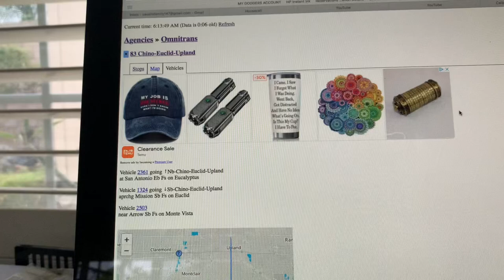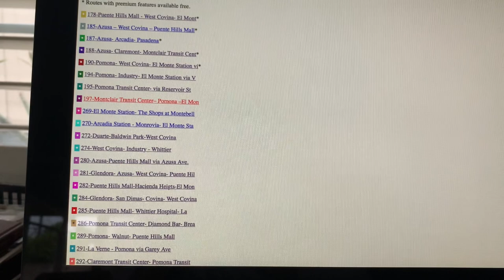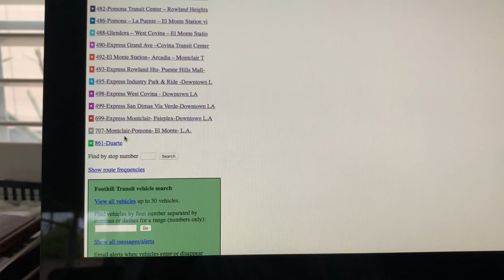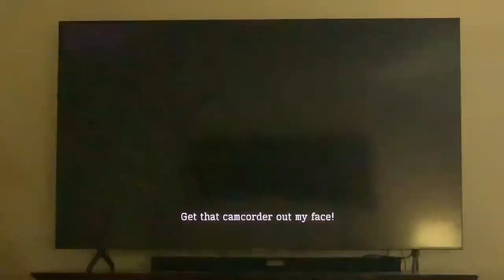Omnitrans foothill transit @ Metrolink Trains At Upland 5/29/24